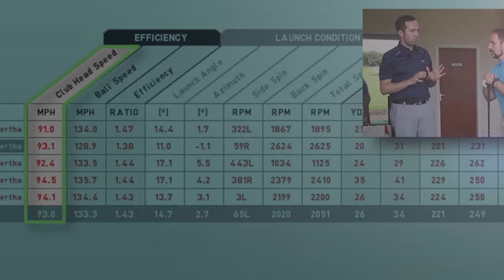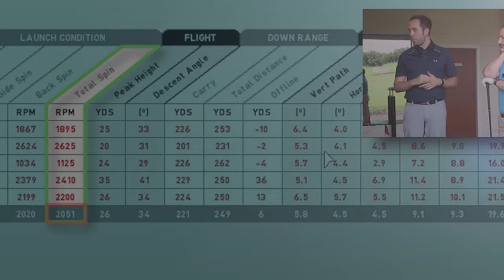CALLAWAY GREAT BIG BERTHA DRIVER MID HANDICAP TESTING